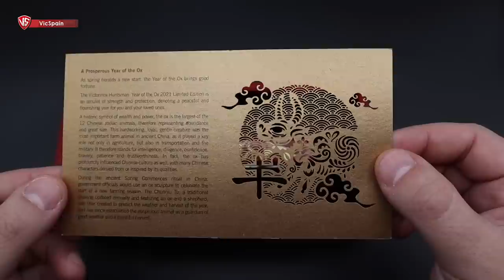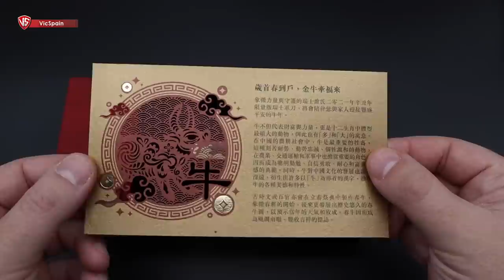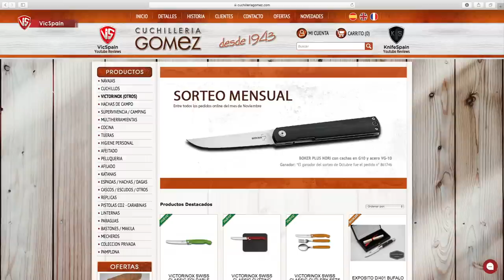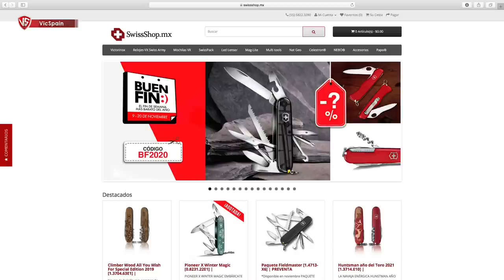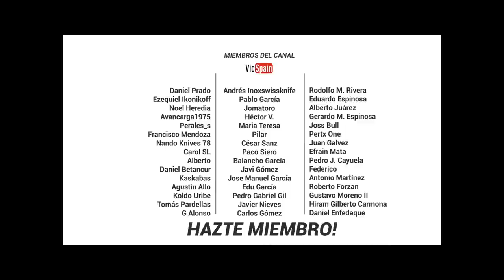VICTORINOX HUNTSMAN YEAR OF THE OX 2021 (AÑO CHINO)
▶️  Victorinox Huntsman Year of the Ox 2021
➜ Victorinox Año Chino del Buey 2021- Horóscopo chino
➜ Victorinox Limited Edition 2021
➜ Victorinox Chinese Zodiac
➜ 1.3714.E10

Avancarga1975            Perales_s
Enrique RL                    Rodolfo Martin Rivera
Pedro J. Cayuela
Hiram G. Carmona         Pedro Gabriel Gil
Javier Nieves                  Carlos Gómez
Daniel Enfedaque

Hola! Soy Marcos Ortea y básicamente lo que hago aquí en VicSpain es hacer de mi afición, coleccionar navajas Victorinox, un modo de entretenimiento para todo el Mundo. Seguramente no seré el mejor youtuber que habéis visto en este tema, ni el que mejor edita o graba, pero os puedo decir que cada video que subo, está hecho con el corazón. 💜